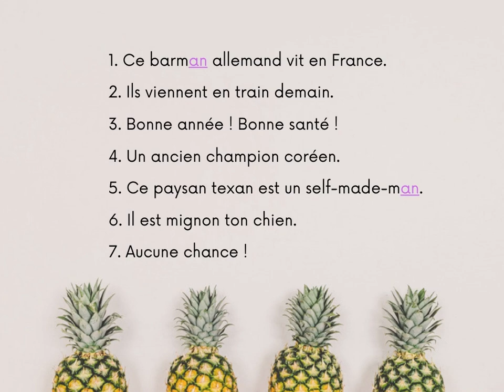Autour du monde